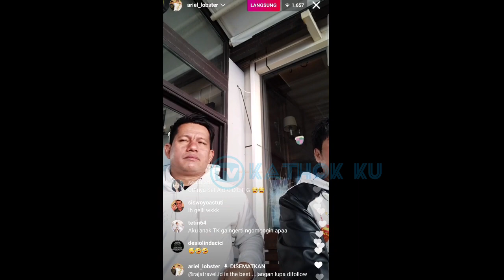Ketemu Presiden Turki❓ LESLAR Menuju Istanbul Turki Membuat GEMPAR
Jangan Lupa: _
Thankz!!..